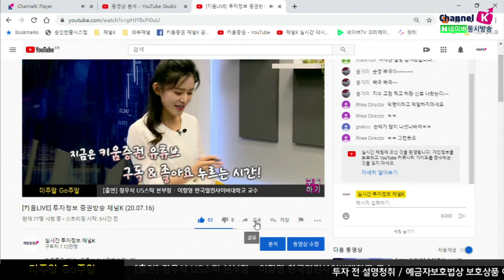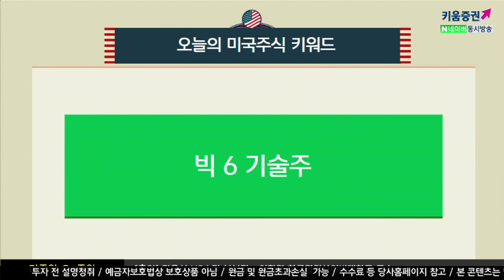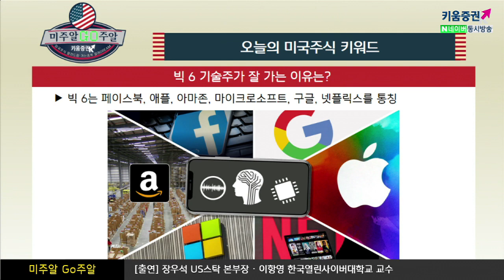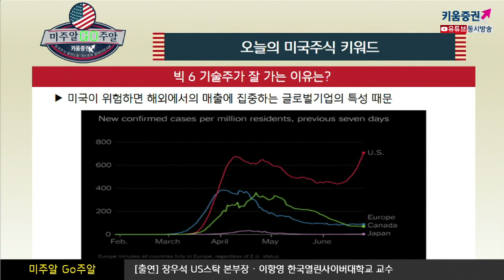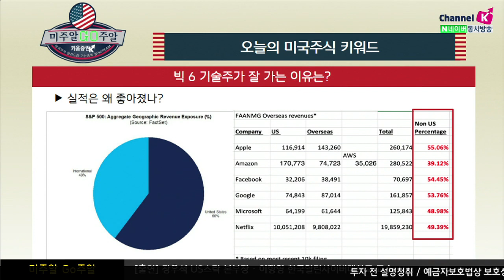빅6 기술주의 실적이 좋은 이유는? (미주알 GO주알.해외주식투자/20.07.16)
빅6 기술주, 잘 나가는 이유는?
페이스북, 애플, 아마존, 마이크로소프트, 구글, 넷플릭스를 통칭

올 해 얼마나 상승했나?
S&P500 YTD 수익률 -0.19%
페이스북 16.80%, 애플 32.21%, 아마존 66.90%,
마이크로소프트 32.12%, 구글 13.55%, 넷플릭스 62.22%

그 이유는 바로 실적!
미국이 위험하면 해외에서의 매출에 집중하는 글로벌기업의 특성 때문​